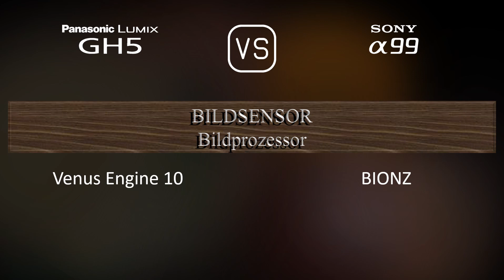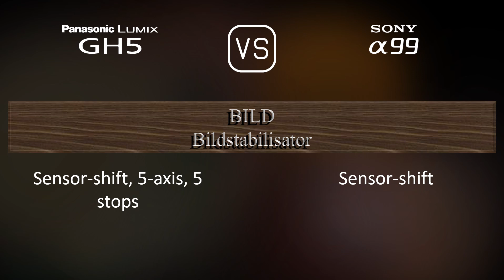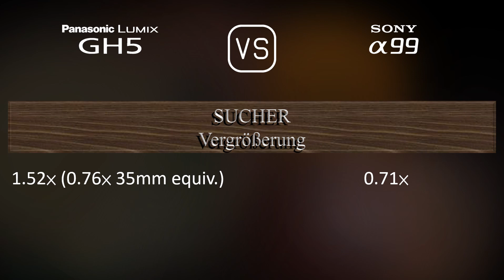Panasonic Lumix GH5 vs. Sony A99: Ein Vergleich der technischen Daten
Dieses Video gibt einen Überblick über die Panasonic Lumix GH5 und die Sony A99 in einem parallelen Technikdatenvergleich (comparison of specifications). Vielen Dank fürs Zuschauen.

00:25 EINFÜHRUNG
00:33 KAMERAGEHÄUSE
00:40 BILDSENSOR
01:01 BILD
01:16 OPTIK & FOKUS
01:41 BILDSCHIRM
01:58 SUCHER
02:13 FOTOGRAFISCHE FUNKTIONEN
03:06 VIDEOGRAFISCHE FUNKTIONEN
03:20 SPEICHERUNG
03:24 KONNEKTIVITÄT
03:49 ALLGEMEINE ANGABEN
04:07 SONSTIGE FUNKTIONEN